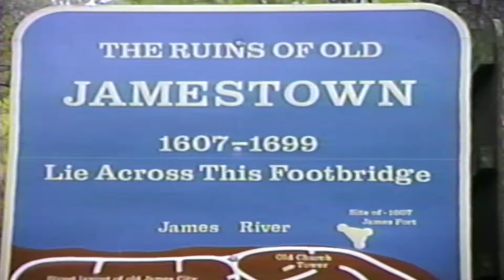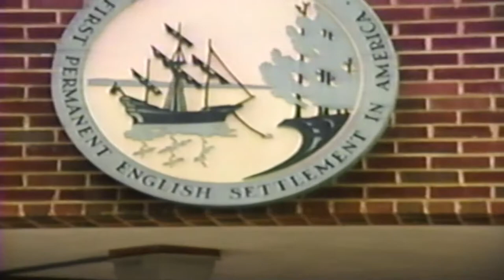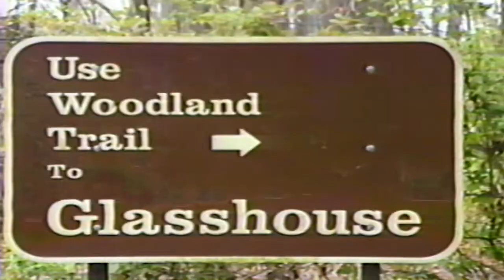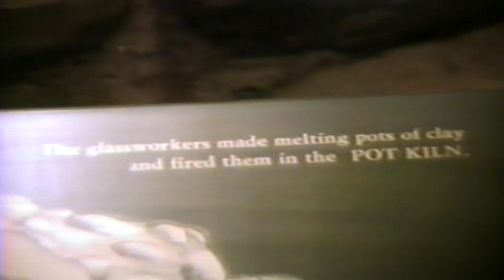Lost Tapes 5 / Jamestown Settlement (VHS 1989)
just amazing footage of the settlement, and a glass blowing exibition that is really fantastic, i have various clips that im going to compile from different places that i havent used, small clips. Have one more main location video before that, occoquan , Millstown square. not sure yet what state but i will update it, just have to search it. i dont get paid to do anything you see in my videos ...i just do this as a hobby ,. thanks for watching !!